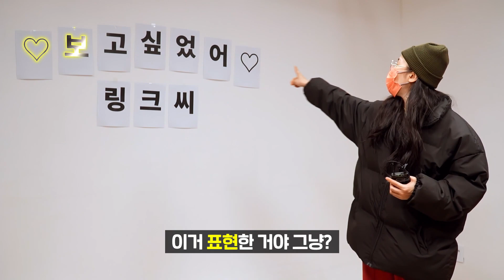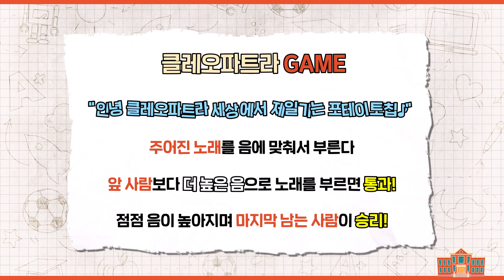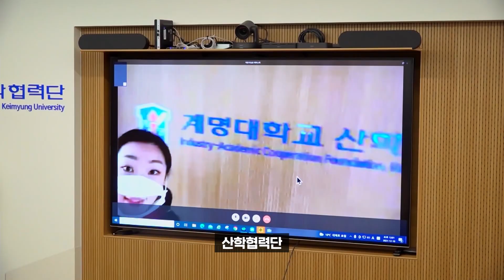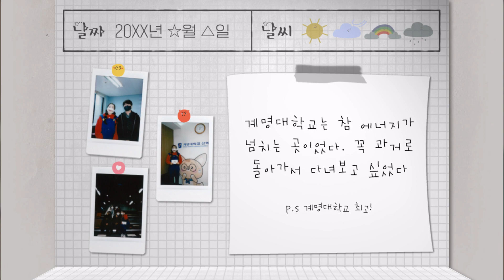[링크씨가간다2 7화] 따단 딴따단 딴!🍄딴!🍄 슈퍼 마'링'오 출동🔥 I 대경강원권 EP.17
시즌 2️⃣를 맞이한 링크씨가 간다 ‼️
대학교 뿐만 아니라 가족기업까지 탐방하는 링크씨🏃🏻‍♀️🏃🏃‍♂️

링크씨가 간다! 시즌2!
7화에서는 대경강원권의 계명대학교를 방문했어요!🤗

EP.17
링크씨는 과연 시즌2 - 7화에서 어떤 이야기를 나눴을까요?🤔
계명대학교에서 펼쳐지는 링크씨의 활약! 지금 바로 확인해 보세요~